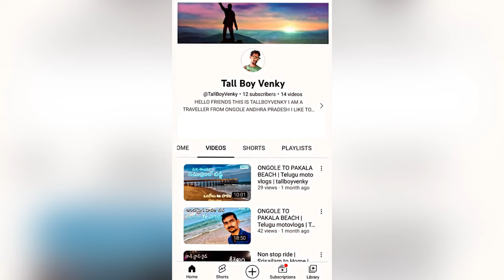KOTAPPAKONDA TEMPLE VLOG | Telugu motovlogs | Tallboyvenky